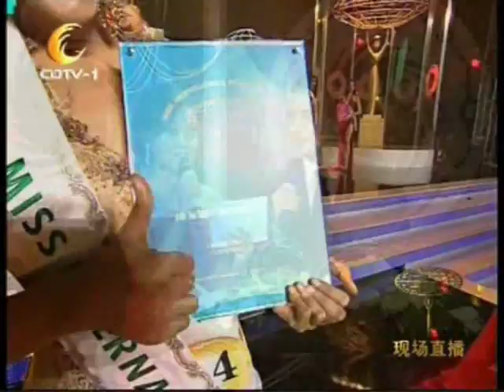Miss International 2010 - Crowning Moment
See Miss International 2010 - Crowning Moment

Results
Miss International 2010  Venezuela - Elizabeth Mosquera

1st Runner-up  Thailand - Piyaporn Deejing

2nd Runner-up  China - Yuan Siyi

Top 15
Costa Rica - Mariela Aparicio
 France - Florima Treiber
 Germany - Johanna Acs
 India - Neha Hinge
 Japan - Etsuko Kanagae
 Korea - Ko Hyeon-yeong
 Peru - Laura Spoya
 Philippines - Krista Arrieta Kleiner
 Puerto Rico - Aideliz Hidalgo
 Serbia - Anja Šaranović
 Spain - Desirée Panal
 Turkey - Dilay Korkmaz